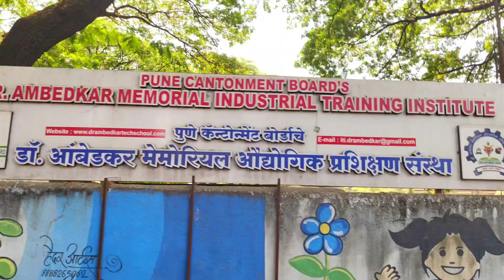🌍 पुणे vlog | रोहित देशमुख सोबत पुण्याची मस्ती